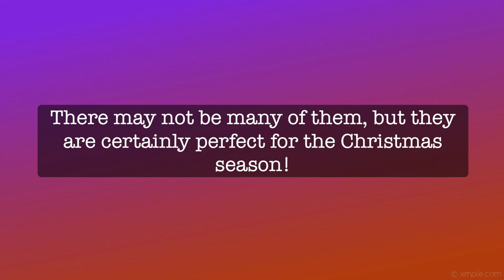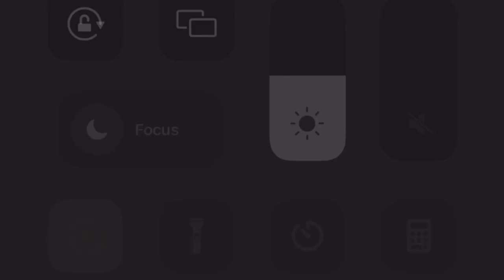Animatronics That Suit Christmas! | Conjure Maven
Hello! Welcome to my video! In today's video, I’m showing you animatronics that can be considered perfect for the Christmas season, including a non Spirit exclusive animatronic just for this video!! I don’t typically include animatronics from other stores, but I had to include Oogie Boogie to go with Sally and Jack!

This video was requested by @Lance Arvin_ ! Thank you for requesting this video, and please forgive me if it wasn’t out in the time you had wanted, I have a lot of requests to fulfill! 🖤🧡

Links 🎃